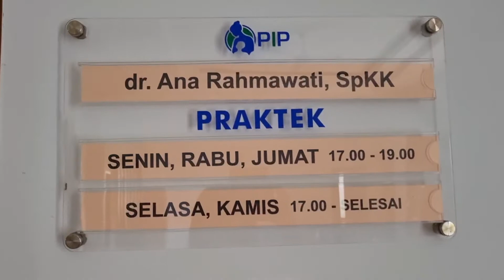dokter spesialis kulit di denpasar Bali/jerawat ??? hilang...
perawatan ke dokter  spesialis kulit tidak terbatas pada anak perempuan saja, tapi juga pada anak laki laki terutama remaja